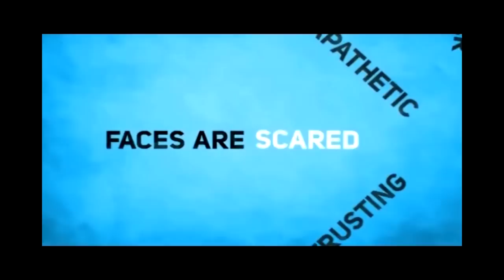DON BOSCO MAT.HR.SEC.SCHOOL [Teacher's day]